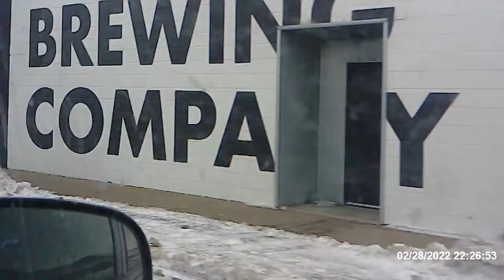Touring Fargo Moorhead 5